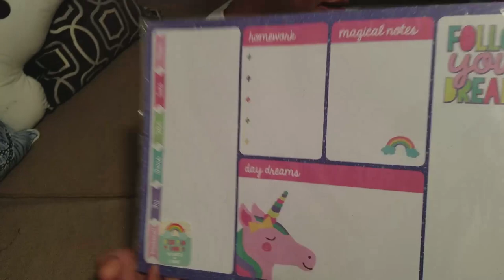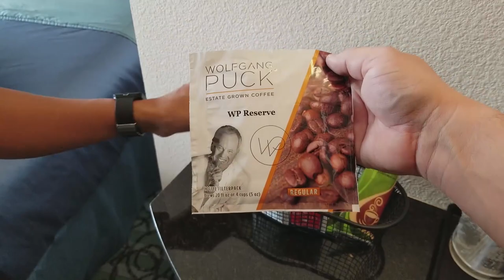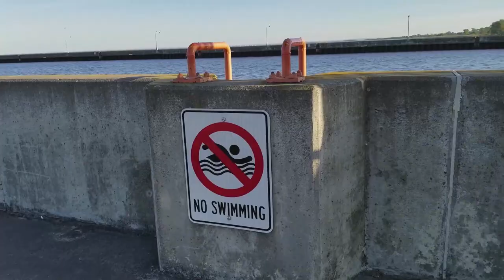GAYEST BIRTHDAY THEME | UNICORN IS LIFE!!! AND VISITING THE BIGGEST LAKE IN THE WORLD